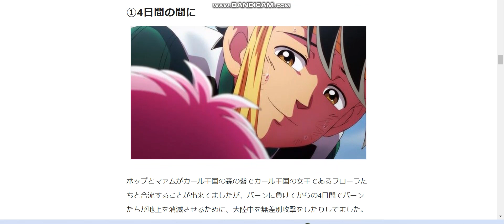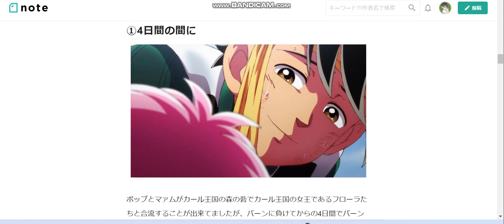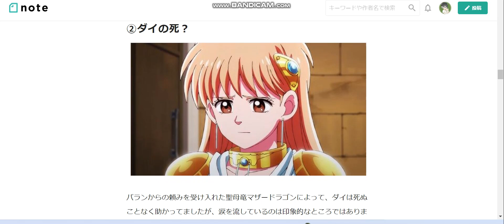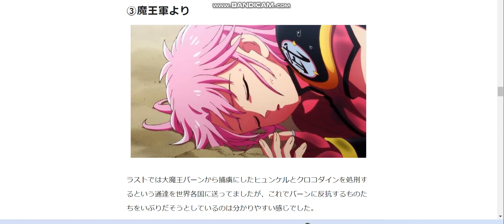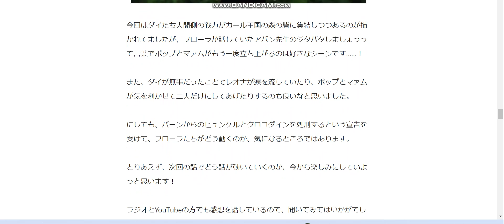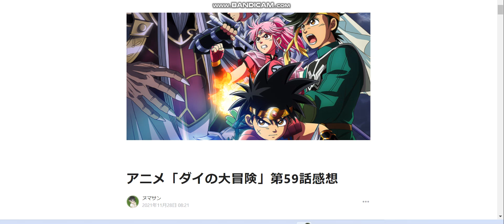アニメ「ダイの大冒険」第59話感想